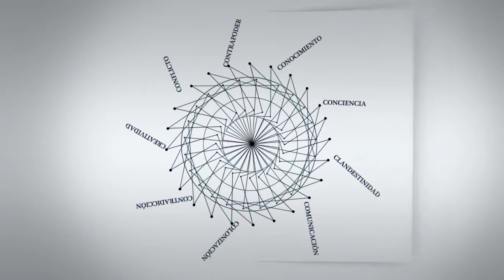C - Entrevistas | Fredrik Uggla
"Swedish cooperation with Latin America has always been stressed on academic relations".

Fredrik Uggla, Suecia. Director of the Institute of Latin American Studies, a research institute at Stockholm University.
Entrevista realizada en el congreso de la LASA, la Latin American Studies Association, celebrado en Chicago en mayo de 2014.